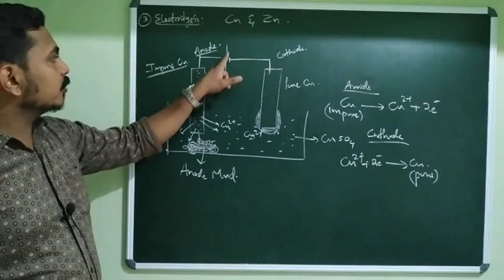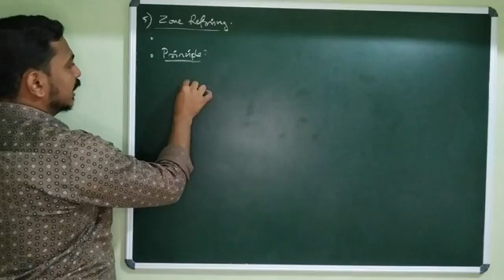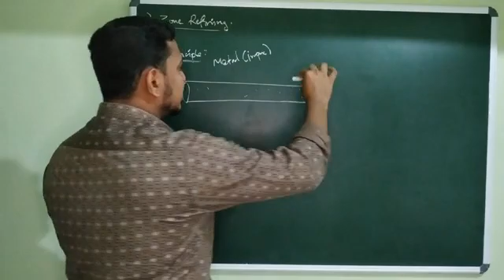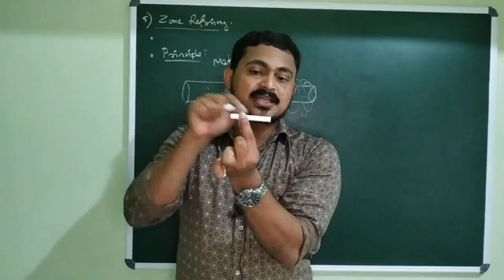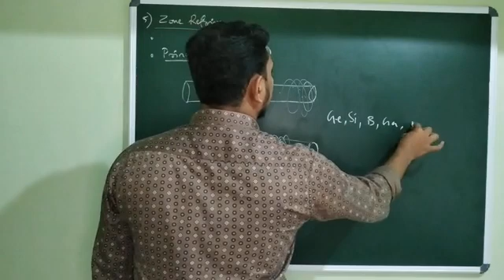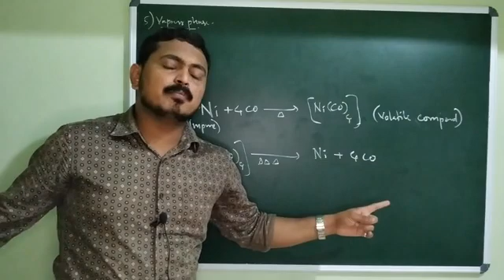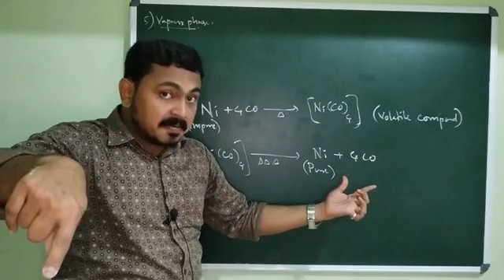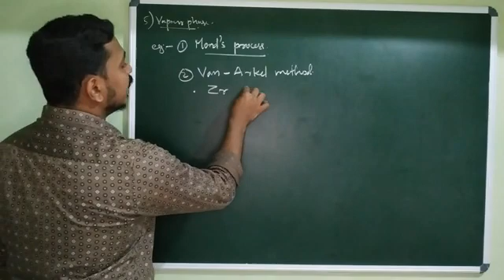+2 , METALLURGY PART 12 | CM SIR